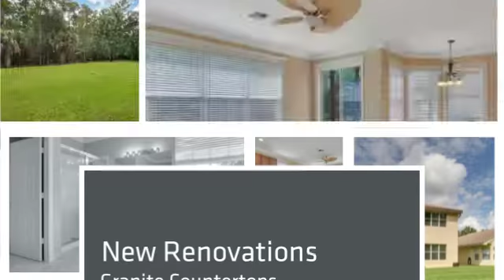2346 Butterfly Palm Dr ~ Saturnia Lakes ~ Naples, FL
Wow, this 5 bedroom, 3 bathroom home with a 3 car garage & recent renovations in Saturnia Lakes is priced to sell FAST! This Flamingo floorplan home is situated on a beautiful lot overlooking the preserve and features tile on the diagonal, a giant three-car garage, brand new granite kitchen countertops, breakfast bay, brand new carpet upstairs, master suite with tray ceiling and his & hers walk-in closets, large master bath with double vanities & Roman tub and nearly 3000 sq ft of room!